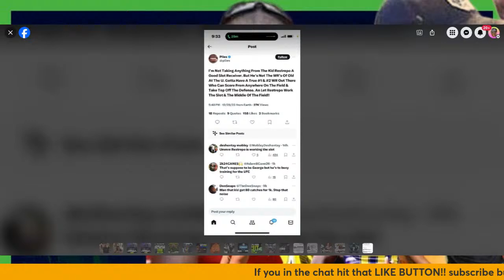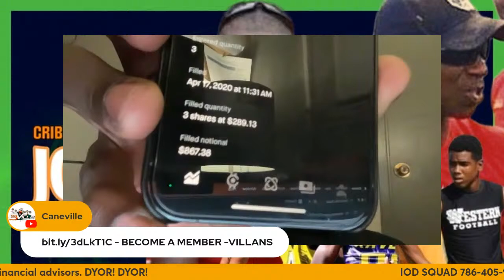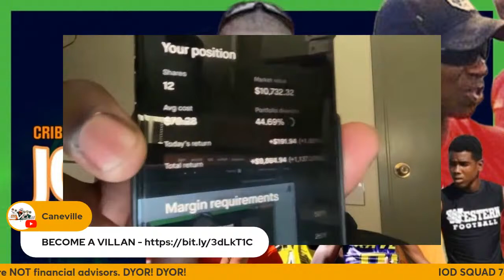Your favorite receivers, favorite receivers coach | Sly Johnson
Receiver coaching guru Sly Johnson chops it up with Caneville